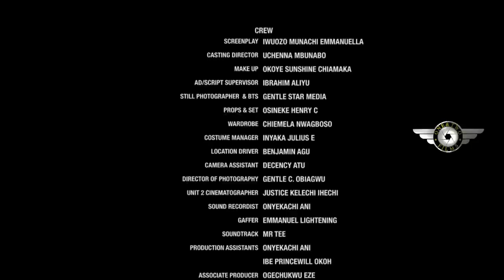NEW RELEASED-NO END IN LOVE -STARRING-MIWA OLORUNFEMI & WALTER ANGA-2024NEW EXCLUSIVE LOVE MOVIE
Family movie.
Love movie.
Romantic movie.
Marriage movie.